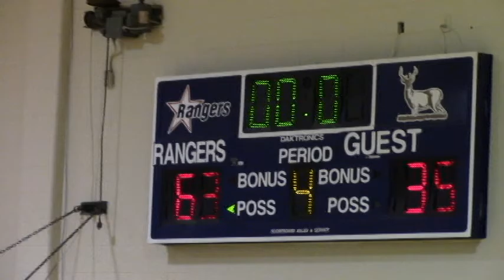Draylund Radebaugh CY2020